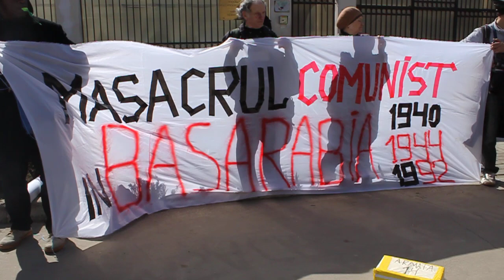Curaj.TV - Masacrul românilor de la Fântâna Albă comemorat la Chișinău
Masacrul românilor de la Fântâna Albă comemorat la
Chișinău cu un protest la ambasada rusă

autor video: Anișoara Chiriac